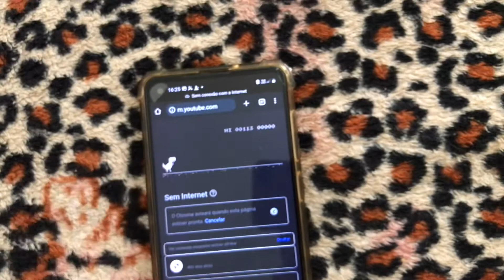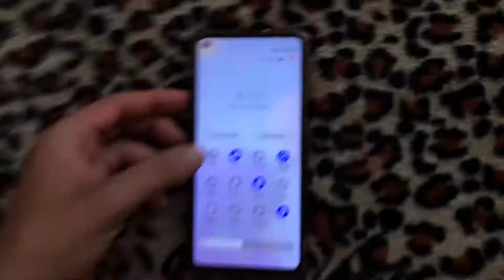como jogar jogo do dinossauro do google no celular